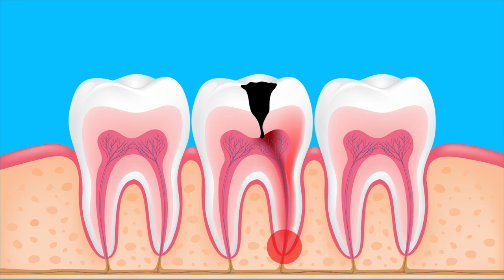Dental Health Week - Is Chewing Gum Bad For You? | Dr. Bharat Explains